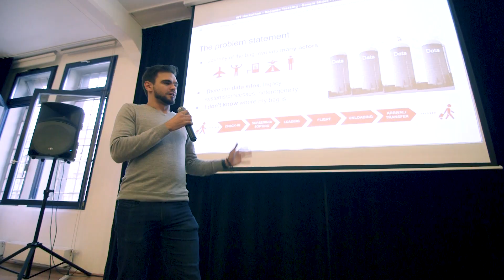Winding Tree Hack Travel Hackathon - Prague 2018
To get in touch with our developer team & to keep an eye on platform updates, check out our Google Group